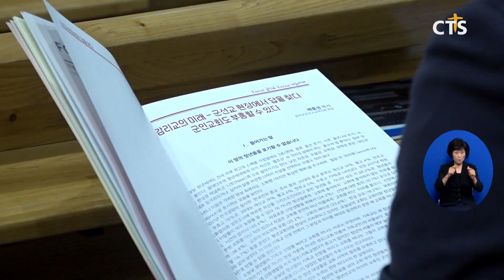감리교군선교교역자회 2023 군선교정책포럼(강원,손의연) l CTS뉴스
감리교군선교 교역자회가 2023 군선교정책포럼을 개최했습니다.

군선교교역자회 배홍성 회장의 개회선언으로 시작된 예배에서 말씀을 전한 동부연회 김영민 감독은 “경건을  위한 연단의 과정을 통해 예수님만 의지하고 바라보자”고 강조했습니다.

이어 진행된 포럼에선 1군 지사  곽정근 군종목사와 감신대 장성배 교수 등이 발제에 나서  ‘군선교 부흥 전략’ 등 다양한 주제로 선교 정책을 제시했습니다.

INT 배홍성 목사 / 감리교군선교교역자회 회장
군선교 현장에서 사역하는 군선교사들이 어떻게 하면 군선교해서 믿지 않은 청년들을 예수님 믿게 해서 하나님 나라 세워가는 귀한 한 사람을 세워가는가 여기에 목적을 두고 저희들은 포럼을 준비하며 진행하고 있습니다 .